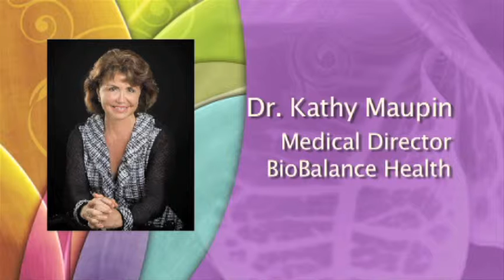Hormones in the Cycle of a Woman's Life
I so strongly believe that my work is in the nature of a mission or call to spread the word to women and their physicians that deterioration and incapacity in old age is not destiny. There are paths forward that we can choose that will lead us to an aging lifestyle which maintains independence, capacity, and functionality. This week, we make the case for maintaining and restoring the hormone balance as age begins to distort the natural balance.